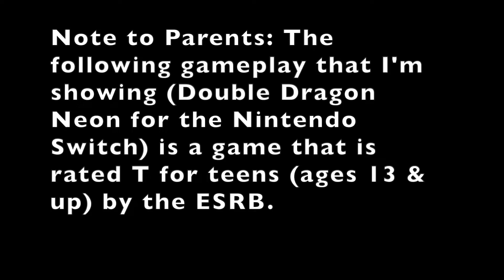Double Dragon Neon Gameplay (Nintendo Switch Version)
Gameplay footage of me playing Double Dragon Neon for the Nintendo Switch (also on PS3, 360 & PC/Steam).

Note to Parents: Double Dragon Neon is rated T for teens (ages 13 & up) by the ESRB